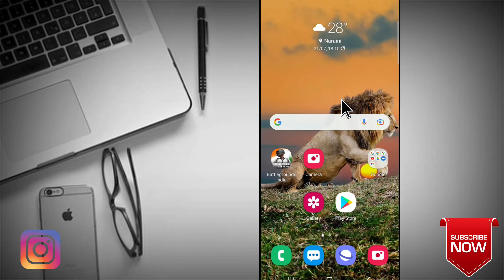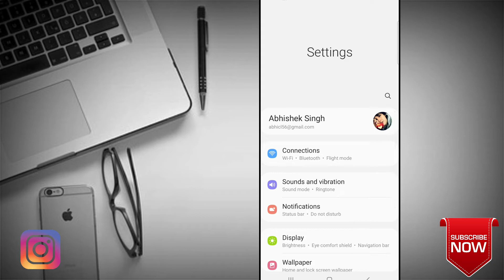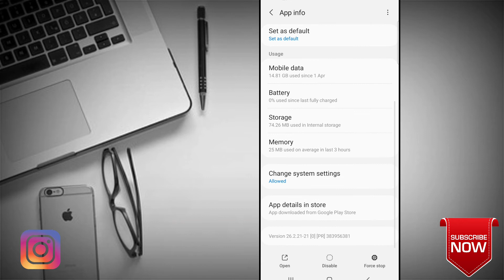PlayStore Se Koi Bhi App Download Nahi Ho Raha Hai - PlayStore Par App Install Nahi Ho Raha Hai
PlayStore Se Koi Bhi App Download Nahi Ho Raha Hai - PlayStore Par App Install Nahi Ho Raha Hai - How To Fix Not Install App On PlayStore